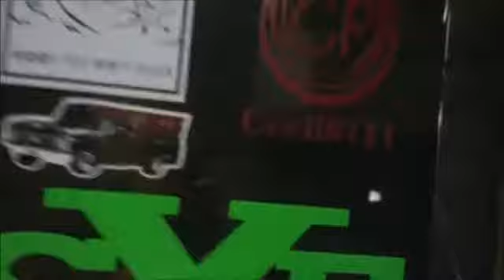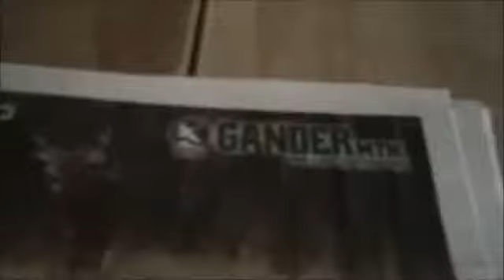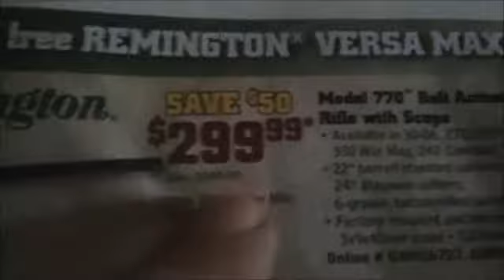bullshitin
same ol